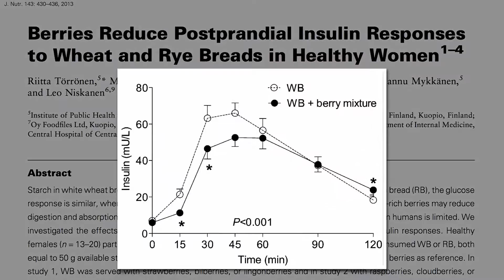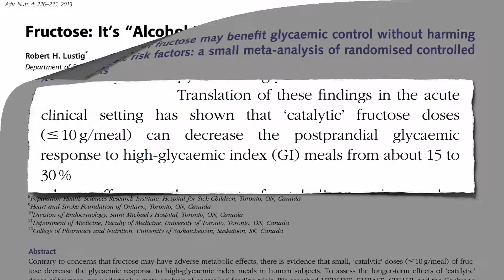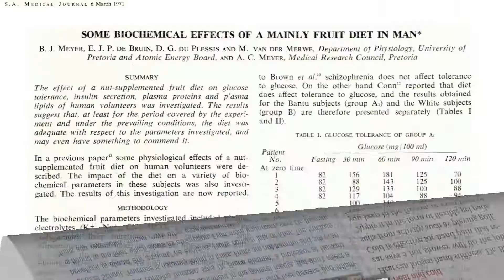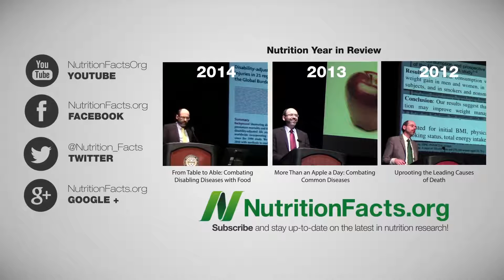כמה פירות זה יותר מידי?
בשנים האחרונות מתפתחת מודעות לכמות הסוכר הגבוהה שאנו צורכים בתזונה, ולנזקים הרבים שהוא מביא איתו • האם דין סוכר מזוקק כדין סוכר ממקורו הטבעי, פירות? • האם חולי סוכרת ירוויחו מהגבלת צריכת הפירות בתפריט? • ומה קורה כשאנשים שאוכלים 20 מנות פרי ביום?

*להפעלת כתוביות יש לסמן CC למטה.